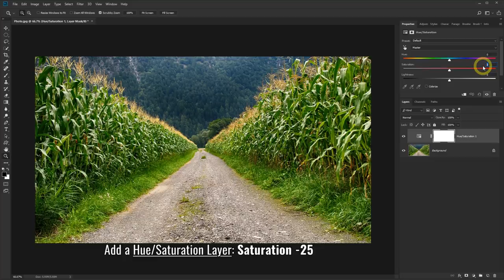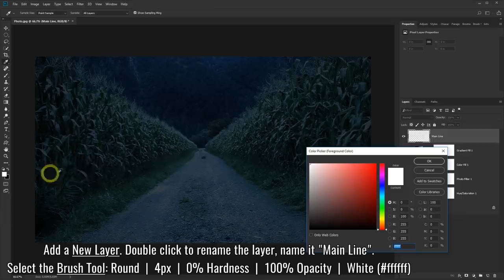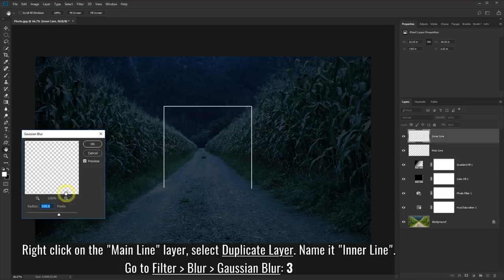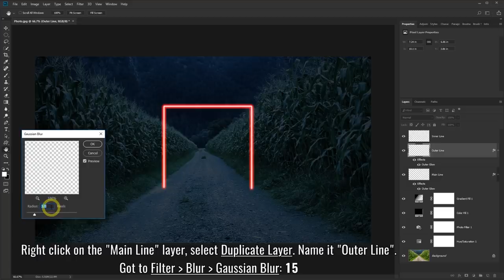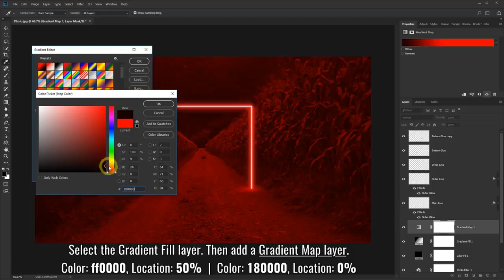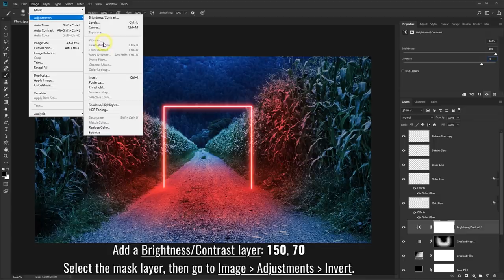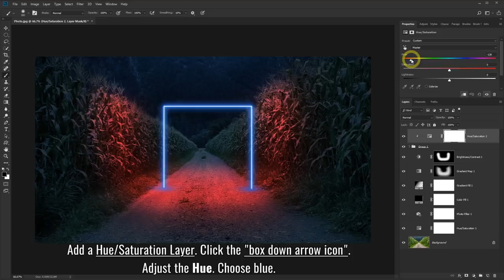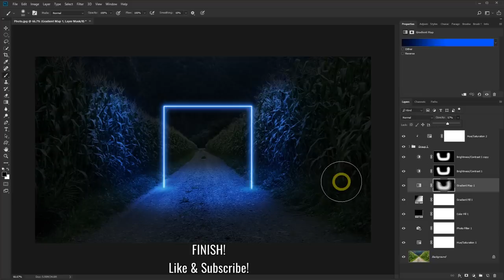Neon Light Effect - Colorful Glow Lines Photoshop Tutorial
You can add cool neon light effects to your photos in Photoshop. This Photoshop tutorial will show you how to make colorful glow lines and darken your photo to look like it is night. You can create neon lines of any shape and add realistic light effects. You can also adjust the laser light beams to any color.